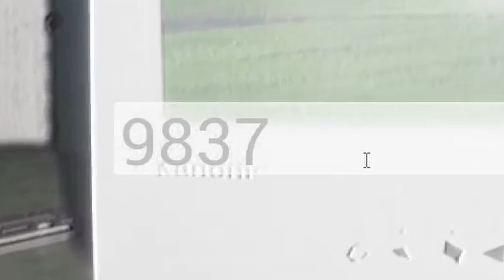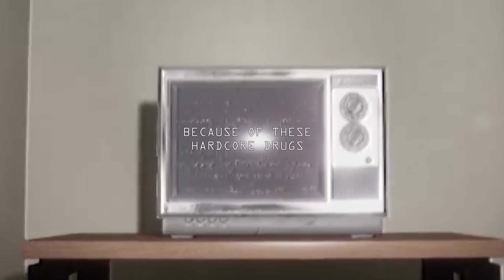THE BACKROOMS LOST TAPE MAKES MY HEART RACE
like video pls